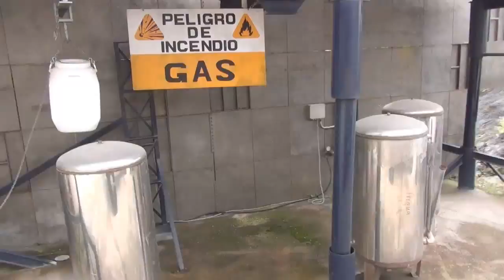ITALY Movieland Vlog :Парк аттракционов Мувиленд ITALY 2013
В этом видео я покажу где побывали и на чем покатались и расскажу.
Италия Америка путешествия маникюр косметика посылка почта юмор позитив ТЭГ Влог Log видео журнал ревью обзор Брахатные Dior  конкурс танец диско Garnier Л`Этуаль красота Italy Spain Сentro Youtube подростки психология волосы уход за телом Giveaway шампунь  скраб шоколад карамель кулинария рыба макароны  похудения фитнес   Новый год Юниверсал аэропорт  юмор позитив смех маникюр спорт еда мюсли мыло мистика кладбище кафе Дурдин мумикафе блоггеры blogger  отдых музеи  парки шоу телевидение  Италия Америка Испания Лондон покупки акссесуары секреты  море океан любовь романтика релакс